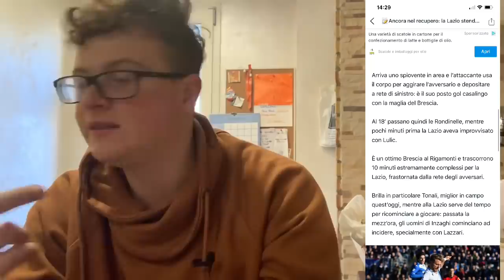HANNO VINTO PURE QUESTA. NOVE DE FILA... ONORE ANCHE AL BRESCIA... - Brescia-Lazio 1-2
Inizio ad avere paura...